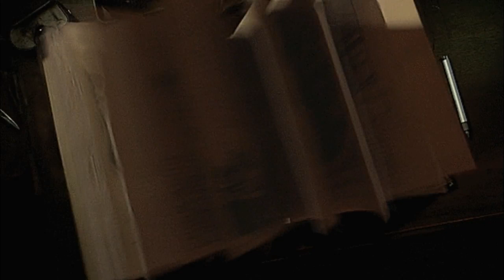Христианство ❈ Как все начиналось - история ❈ Светлое Христово Воскресение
Программа «Странички истории» 14 Апреля, 2020 на RadioNVC •

Авторская программа Яна Йоффе – Странички истории – это путешествие по прошлому, в котором через судьбы людей и исторические события, проявляются различия и схожесть в культуре народов. Это рассказы о судьбах монархов и государственных деятелей, предпринимателей и ученых, художников и архитекторов, писателей и поэтов, история мировых религий.
Автор и ведущий – Ян Йоффе
За звукорежиссерским пультом – Александра Максимова

В этом выпуске:
❈ Христианство – одна из мировых религий, которая имеет двухтысячелетнюю историю. Художественный и исторический контент рождения христианства, жизнь и учения Иисуса Христа.
❈ Пасха  Нового завета.  Светлое Христово Воскресение — древнейший и самый важный христианский праздник.